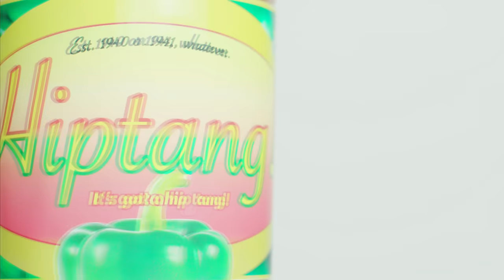This Town Has A Fever - Bad Day At Black Rock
Bad Day At Black Rock is a film directed by John Sturges and released in 1955.

Set in 1945, it features Spencer Tracy as an unwelcome stranger to a small town. The film follows Tracy as John Jay MacReedy as he at first looks for the father of a man awarded a medal, and then tries to leave. It's a tense and nuanced film that conveys threat very well. Here I'm specifically looking at the character of Smith and how he has carved out a little kingdom for himself.